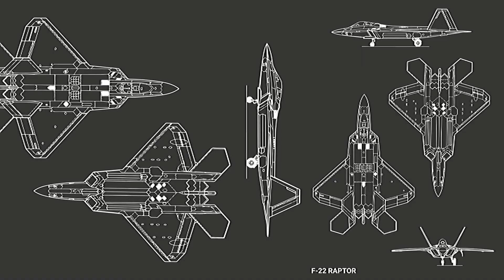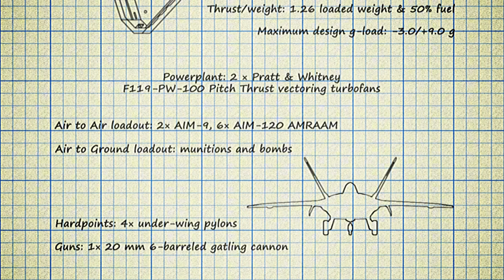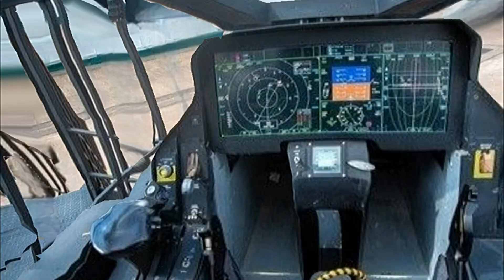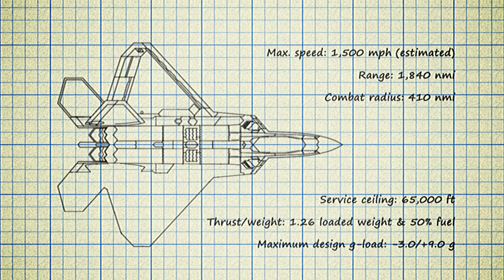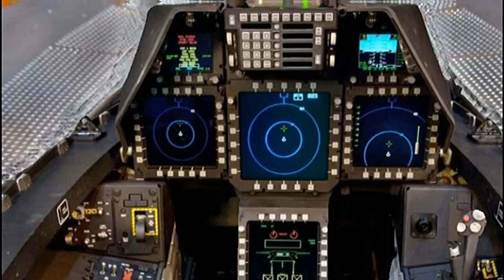This Jet Can Kill Before You're Even Detected | F-22 Raptor - America’s $350 Million Superfighter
The Lockheed Martin F-22 Raptor isn’t just fast—it’s a ghost in the sky. With radar-evading stealth, unmatched supercruise, and next-gen weapons systems, this $350 million war machine can eliminate threats before the enemy even knows it’s there. But how did the most advanced fighter jet in history become one of the most controversial military programs ever?

In this deep-dive documentary, we explore the secrets, strengths, and shocking setbacks of the F-22. From its unmatched aerial dominance to the real reasons it was grounded, discover what makes the Raptor a legend—and a cautionary tale.

🔥 Trending topics included: 6th generation fighters, F-22 vs F-35, stealth fighter technology, U.S. Air Force, military aviation history, Lockheed Martin innovation, top-secret jets, air superiority.

► 🛫 ABOUT US

Welcome to Epic Discoverers — your ultimate destination for everything aviation, travel, and technology in the skies. We bring you captivating stories, fascinating hacks, and hidden truths about air travel, commercial flying, airports, and military aviation that most people never hear about. Whether it's the secrets airlines don’t want you to know, genius airport tricks, or mind-blowing military aircraft technology, our mission is to educate, entertain, and surprise.

We combine compelling storytelling with real-world aviation facts, travel tips, historical deep-dives, and cutting-edge military developments. From flight hacks that save you time and money, to mysterious tales of aviation history and the secret capabilities of fighter jets, Epic Discoverers is your passport to the skies.

We’re passionate about storytelling that excites and informs, tapping into trending aviation topics, futuristic tech, and legendary aircraft feats. Every video is designed to take you behind the scenes — revealing the hidden layers of the world above us.

The content shared on this channel is created for entertainment and educational purposes only. While we strive for accuracy, some stories may include speculative elements or fictional dramatizations. Any resemblance to real individuals or events is purely coincidental.